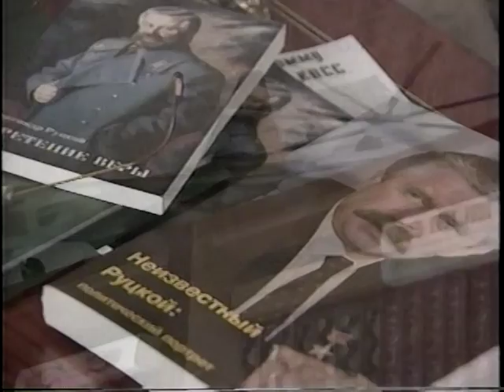Russia Betrayed?: Voices of the Opposition, Part III of IV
Part III of a documentary film by Rosemarie Reed examining Russia in the chaotic 1990s through interviews between Russian scholar Stephen F. Cohen and oppositionists Aleksandr Lebed, Aleksandr Rutskoi, Grigory Yavlinsky, and Gennady Zyuganov.  22 November 1995.  Used with permission of the filmmaker.